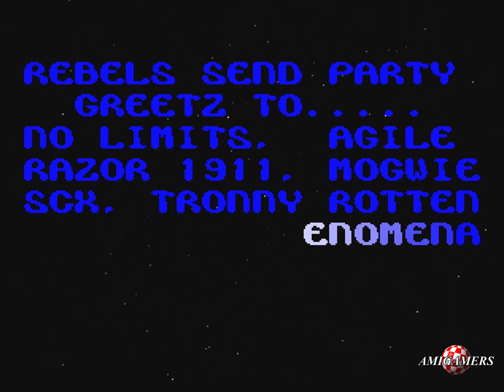Amiga Demo: Boombastic